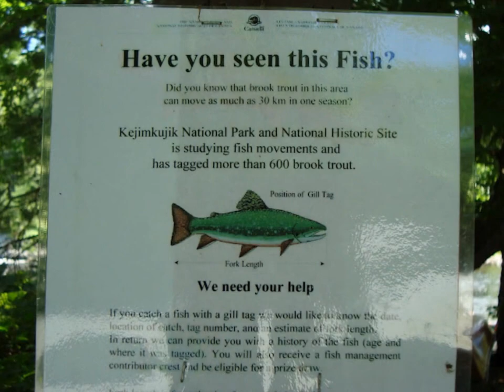Christine & David's Grand Time for Nature Adventure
To celebrate the Nature Conservancy of Canada's 50th anniversary, staff were given a week to reconnect with nature, in July 2012. Since my Dad was responsible for inspiring a love of nature in me at a young age, I decided to spend my Time for Nature with him on a five-day canoe trip along what is known as the Tent Dwellers Route -  through Kejimkujik National Park, along the Shelburne River in the Tobeatic Wilderness Area, up lake Rossignol and then the Mersey River, back to Keji. It was definitely a Grand Adventure!